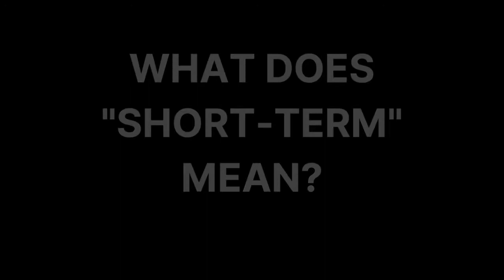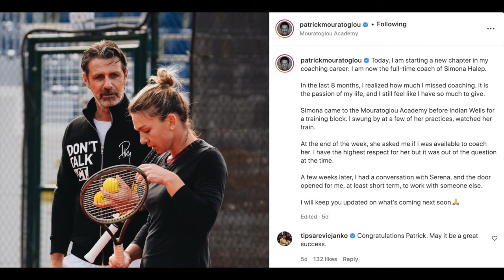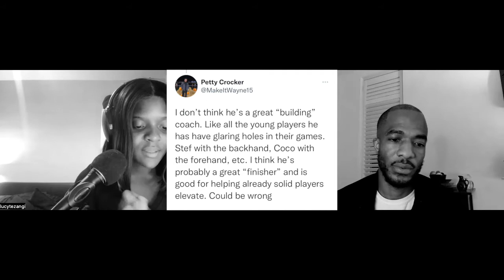WHAT DOES "SHORT-TERM" MEAN? | EPISODE 44 | BLACK SPIN GLOBAL PODCAST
The gang is back! We gave our flowers to 25-year-old Ash Barty who surprisingly announced her retirement. Jo-Wilfried Tsonga is also calling it a day after this year's French Open. We also get into Patrick Mouratoglou's new "short-term" coaching arrangement with Simona Halep and ponder whether or not Serena Williams will be at Wimbledon this year.

There is also Miami Open talk – where our girl Naomi Osaka reached the final – Charleston, Felix Auger-Aliassime in Marrakesh, Frances Tiafoe reaching the quarter-finals in Houston and we close with Monte Carlo.